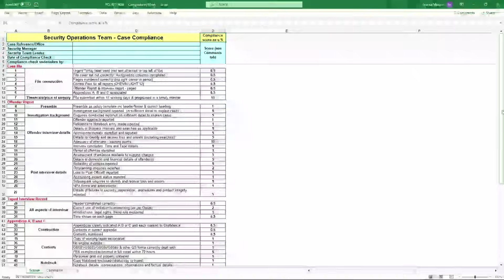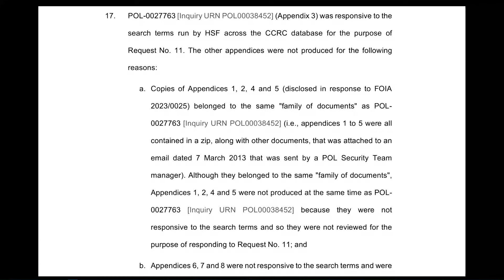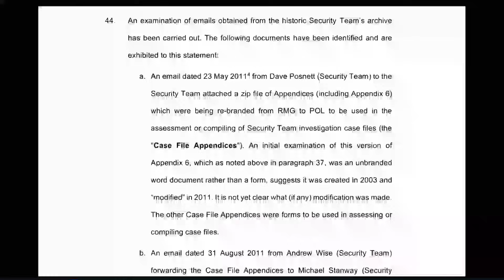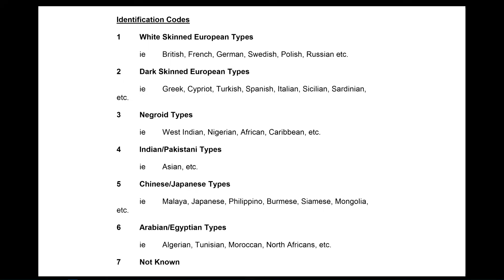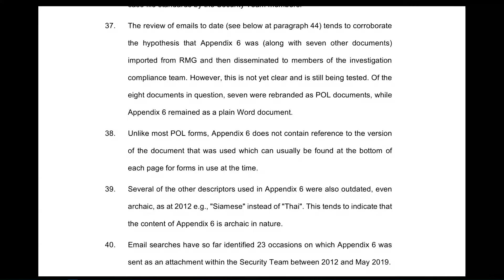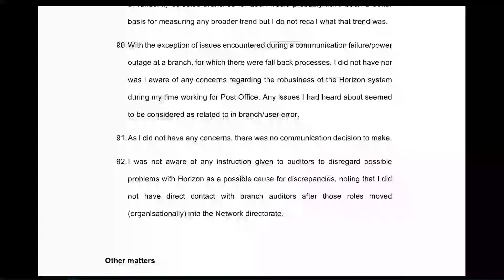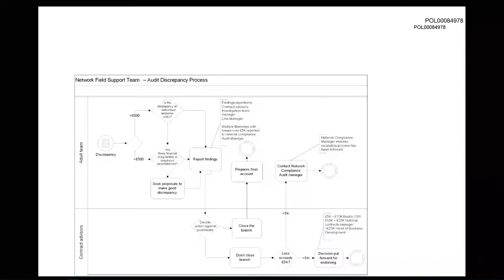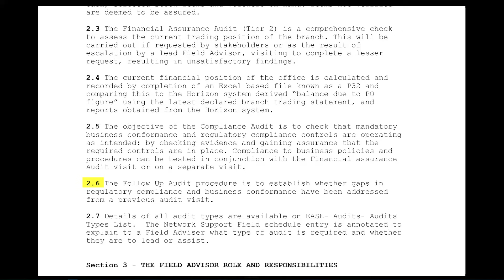Ben Foat - Martin Ferlinc - Day 55 AM (04 July 2023) - Post Office Horizon IT Inquiry